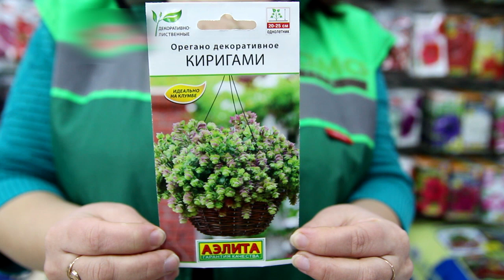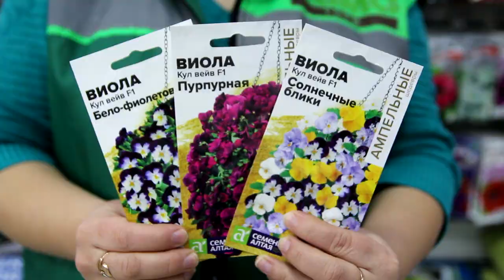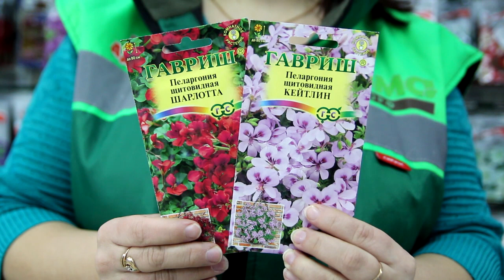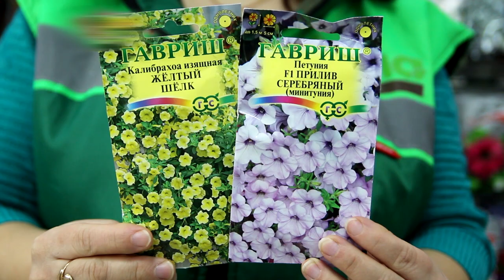ЛУЧШИЕ АМПЕЛЬНЫЕ ЦВЕТЫ ДЛЯ ВАШЕГО САДА НА 2024 ГОД!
Приходит пора задумываться, как же нам украсить будущей весной и летом не только наши сады, но и балконы, веранды, террасы. О многообразии ампельных цветов мы поговорим в новом видео!

Центр садовода - все для сада и огорода
«Центр Садовода» - сеть розничных магазинов по продаже товаров для садоводства. На протяжении 20 лет мы продаем семена и саженцы в Оренбурге, Оренбургской области и Башкортостане. Ассортимент насчитывает более 10 000 наименований садового инвентаря и посадочных материалов. В нашем каталоге вы найдете всё, что нужно садоводу.

Заказ, сделанный в нашем интернет-магазине, вы можете забрать в ближайшем центре продаж, либо оформить адресную доставку. Возможна отправка семян Почтой России в любой регион РФ.